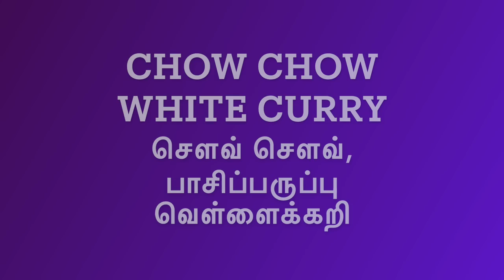சௌவ் சௌவ் பாசி பயறு வெள்ளைக்கறி||பீட்றூட் வறை (பொரியல்) || Beetroot Fry & Chow Chow White Curry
In this video, we show you how to make a super tasty Beetroot Fry & Chow Chow White Curry using coconut milk. Both the recipes are super quick and easy to make. You can have this alongside some fish curry, like we did. Please enjoy watching and making this amazing Beetroot Fry & Chow Chow White Curry :)

Beetroot Fry ingredients:
Beetroot - 2 (With the leaves)
Some shallots
Some salt
Red chilli powder - ½ teaspoon
Desiccated coconut - 2 tablespoons

Chow Chow white curry ingredients:
Mung dal - 2 cups
2 chow chow/Chayote
4 green chillies
Some garlic
Some shallots
Some salt
½ a tin of Coconut milk

More coconut oil
Some shallots

Cameraman : Kavin Ruban
Editor : Kavin Ruban